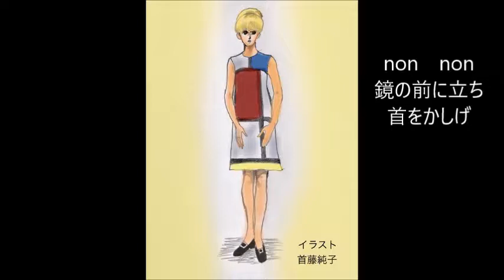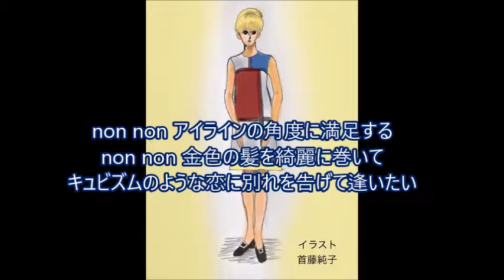フランス人形の恋(オリジナルコラボ曲）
作詞とイラスト　首藤純子
作曲歌ｍIX動画　岡野ゆかり
協力ハレピカスタジオ
シャンソンぽいオリジナル曲を作りました。おしゃれな歌詞が素敵です。